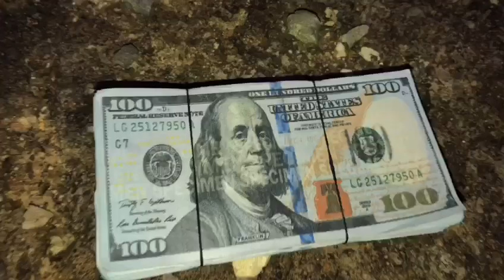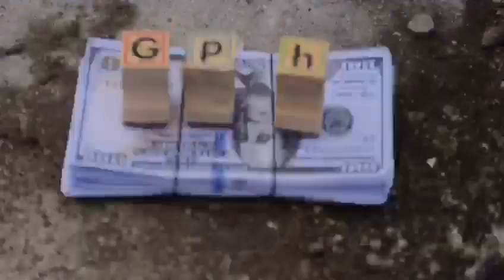Gph official music video dancehall spen shell ,,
dis track , iyara , versatile, Shawn storm , dozza medicine and bazzle clockin ! fully Legalize recods 1 ,mix and master by side music 🎵, promotion team flavazzz freestyle,fully One over them we over ya so 😎 humble and corrupt 😎 ,

(not our beats ) 🎤